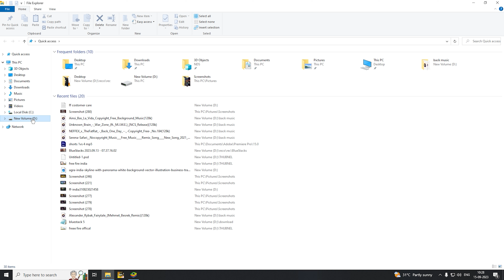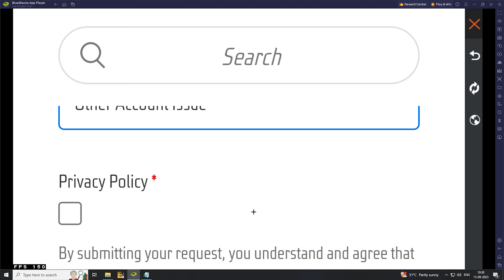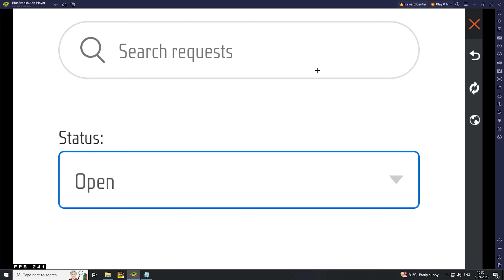"Exposing Garena's Unjust Actions: Regional Player IDs Blacklisted 😭 | CS Players Targeted 🚫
"Hello Free Fire Support Team,

I hope this message finds you well. I am writing to report an issue with my in-game rank. Recently, I noticed that my rank has decreased without any apparent reason or violation of the game's rules. I would like to request a review of my account and rank to understand why this has happened.

My in-game username is [Your Username], and my player ID is [Your Player ID]. I have been an active and fair player, and I believe this rank drop may be a mistake or due to some technical issue. I kindly request your assistance in resolving this matter and restoring my rightful rank.

I appreciate your prompt attention to this issue and look forward to your response. Please let me know if you require any additional information from my end to investigate this matter further.

Thank you for your assistance.

Sincerely, [Your Name]"